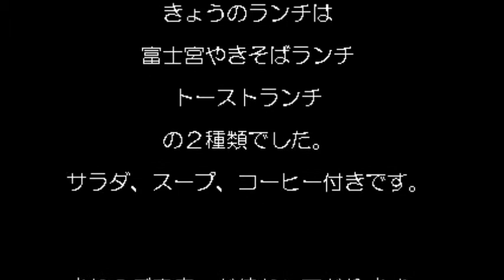PAL 練習風景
20130413_PAL練習
十五夜月での、練習風景です。
日曜日は、こんな感じで、自由気ままに演奏練習しています。